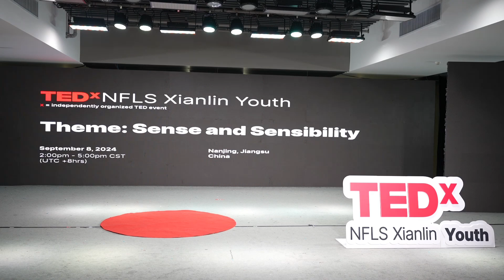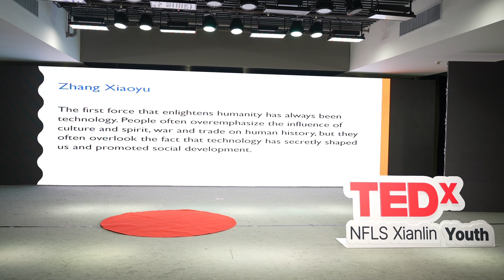Solutions to Overpopulation | Tongyao Zang | TEDxNFLS Xianlin Youth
As the global population continues to grow, we face a series of challenges such as resource scarcity, environmental pressure, and increased burden on social services. How to address this issue and find feasible solutions is the core of our discussion today.

I am Tongyao Zang from Nanjing Foreign Language School Xianlin Campus. I like English dubbing and English speeching. My love for speech is part of the reason why I am interested in TED. I think it might be a great and inclusive platform for me to share my ideas. This talk was given at a TEDx event using the TED conference format but independently organized by a local community.